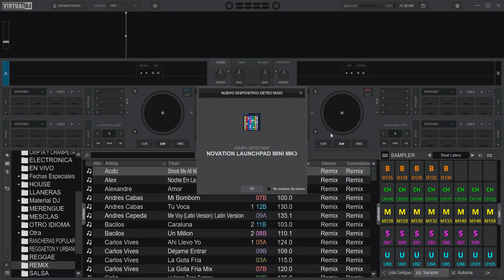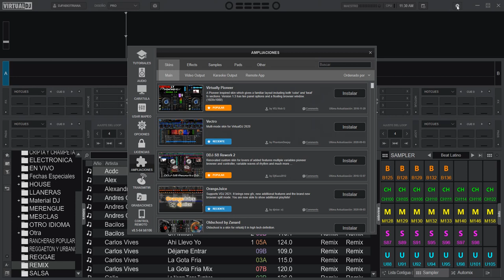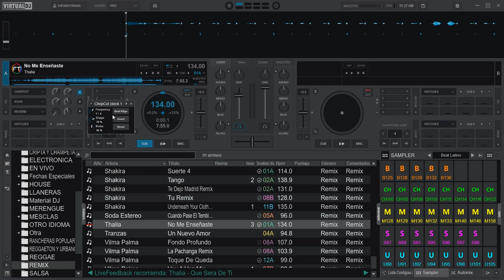FX ChopCut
analizando este nuevo FX de VirutalDJ